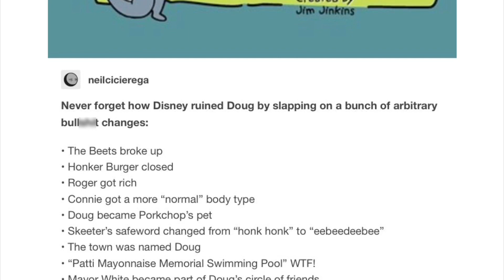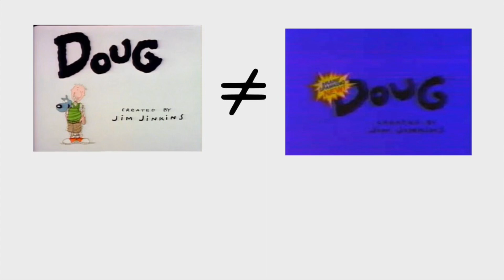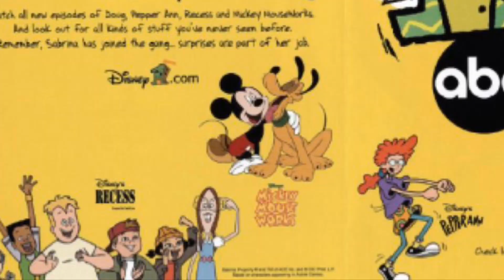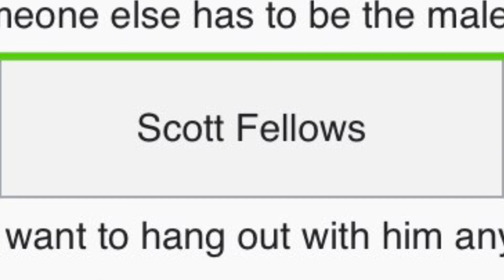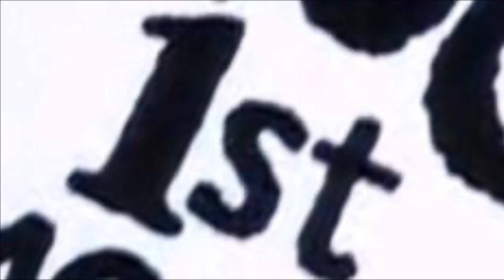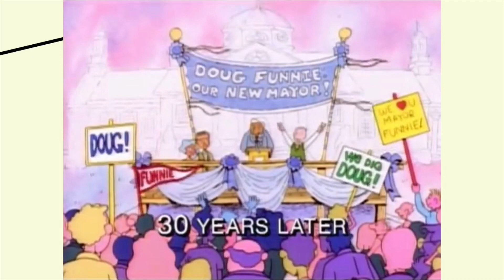Doug’s Disney Stint (EAM)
After 3 years in limbo, Doug entered production again in 1996, as a product of Disney Television Animation, that would air on ABC until 1999. It didn’t do so well. Between the radical changes that added little worldbuilding, and the growing competition from other cartoons about average kids that no one understands, there’s a lot to unpack with Disney’s Brand Spanking New(?) Doug, but is it all terrible news? I don’t think so, to be reasonable.